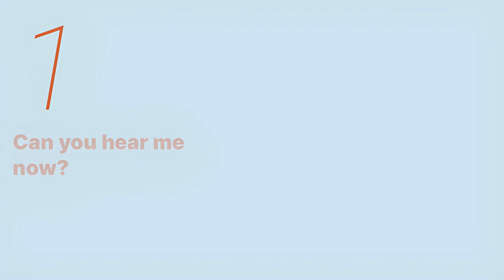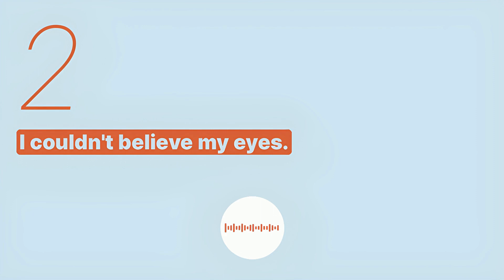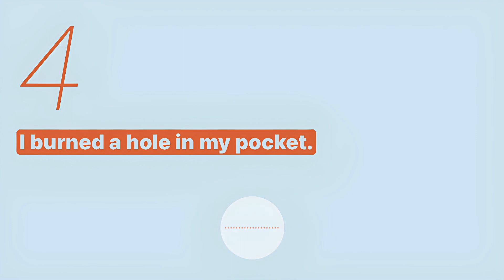Learn English | Shopping | Discussing about Black Friday deals - Snowpea English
Do you want to learn English conversations about shopping?
English teacher Jennie will guide you through essential conversations about shopping.